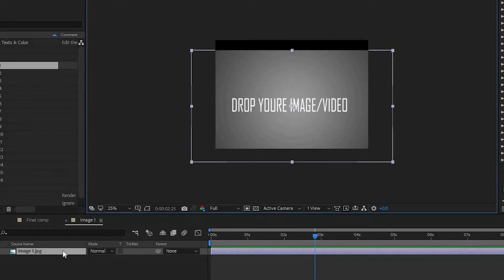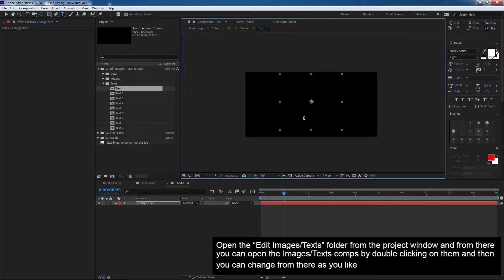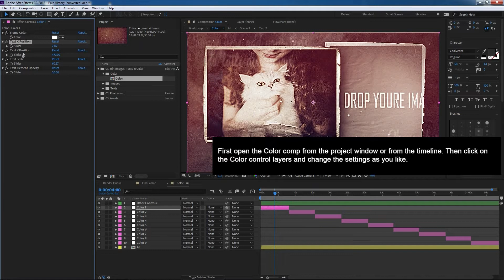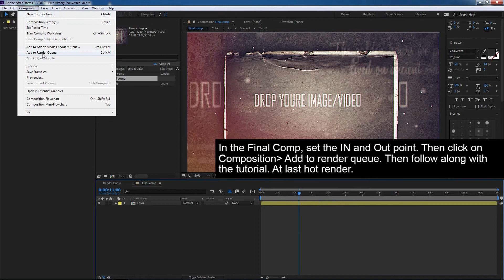how to edit templates in Adobe Premiere Pro Tutorial | Envato Element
download intro youtube
download youtube
free intro no copyright
free intro template
free intro templates no text
free intro templates no text no copyright
free intros
gaming intro after effects
intro 2d
intro aesthetic no text
intro download link
intro gaming no copyright
intro logo after effects
intro template download
intro template no text aesthetic
intro templates
intro without text gaming
intros after effects
logo free
logo intro
logo intro after effects
news intro no text
no text
opening youtube no copyright
template intro
template intro youtube
template youtube intro
youtube channel intro template
youtube intro free
youtube logo template
3d intro no text
gaming intro template no text no copyright
intro de text
intro logo without text

Source title

intro without text 3d
intro youtube
youtube intro template
after effects intro template free
best gaming intro without text
best intros
free intro
free intro no text
intro 3d no text
intro logo
intro no copyright
intro template 3d
intro template without text
logo intro template
template intro
template intro no text